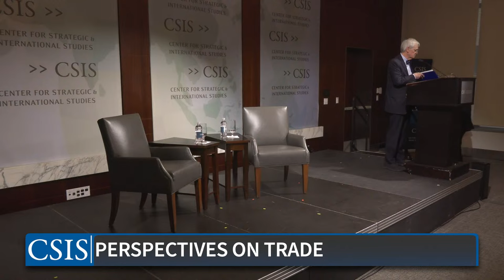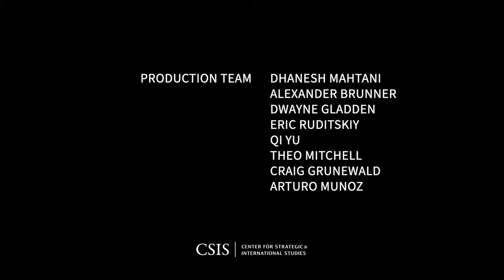Perspectives on Trade: A Conversation with Rep. Earl Blumenauer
We are honored to have Congressman Earl Blumenauer of Oregon's 3rd District with us to discuss the role of Congress in crafting and enacting trade policy.

Elected to the U.S. House of Representatives in 1996, Congressman Earl Blumenauer is a senior member of the Ways and Means Committee and Ranking Member of the Trade Subcommittee.

Prior to his role as Ranking Member of the Trade Subcommittee, Blumenauer worked to successfully ban the importation of illegally harvested timber and wood products in the Timber Annex to the U.S.-Peru Free Trade Agreement and Lacey Act Amendments of 2008. His legislation contributed to a nearly 50 percent reduction in imports of illegally sourced wood products. It also served as a model for other countries’ efforts to reduce global deforestation, sparking similar laws in the European Union, Japan, and Australia.

As Chairman of the Ways and Means Trade Subcommittee, Blumenauer played a pivotal role in the development of the United States-Mexico-Canada Agreement, replacing the North American Free Trade Agreement. He successfully improved the original Trump NAFTA 2.0 agreement by providing enforcement resources for environmental protections and enacting a first-of-its-kind Rapid-Response labor enforcement mechanism.

In 2022, Blumenauer put forth a pro-worker trade package in the America COMPETES Act. This package passed the House of Representatives and reauthorized the Trade Adjustment Assistance program, Generalized System of Preferences, Miscellaneous Tariff Bill, and closed the de minimis loophole. He continues to work to enact this package in the 118th Congress.

As he begins his last year in Congress, he will continue to advocate for trade policies that are worker-centered, uplift human rights, build supply chain resilience, strengthen U.S. competitiveness with China, and are sensitive to the urgency of the climate crisis.